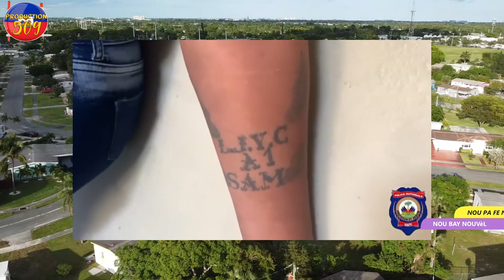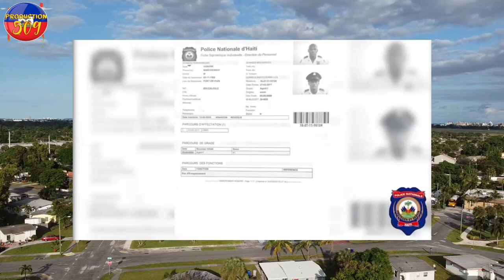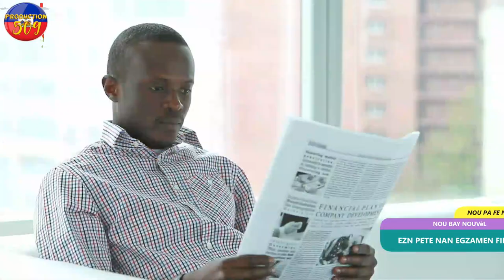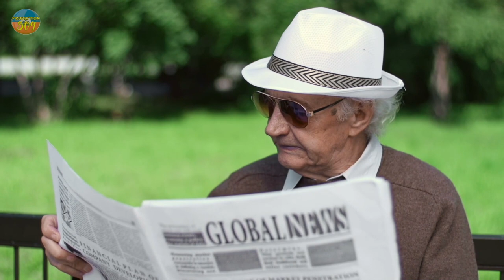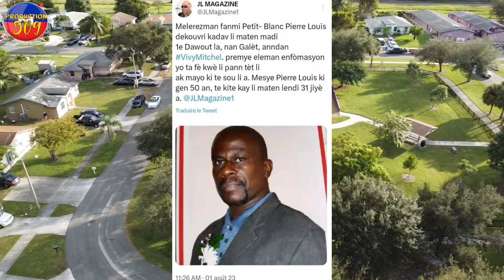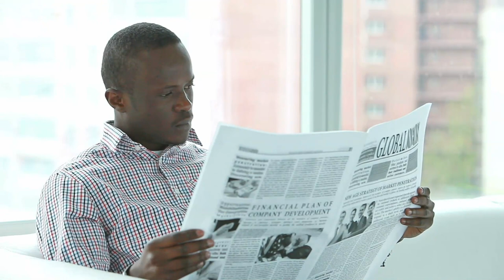ZEN PETE NAN EGZAMEN FILO A, LAPOLIS ARETE YON ELEV YO RESI PREZANTE FO KONSIL KANADA KAP VOLE LAJA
ZEN PETE NAN EGZAMEN FILO A, LAPOLIS ARETE YON ELEV  YO RESI PREZANTE FO KONSIL KANADA KAP VOLE LAJAN